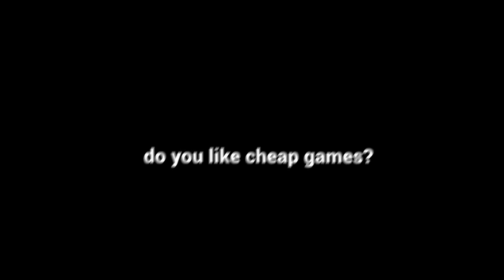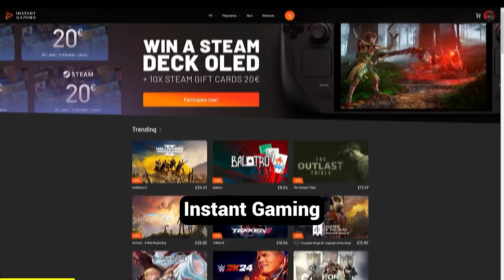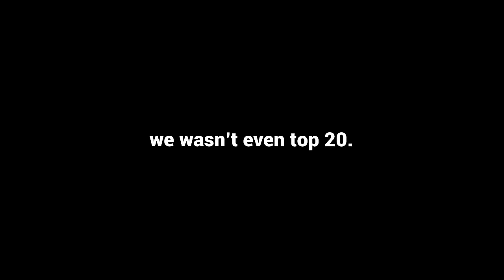THE ULTIMATE GTA 5 TOURNAMENT